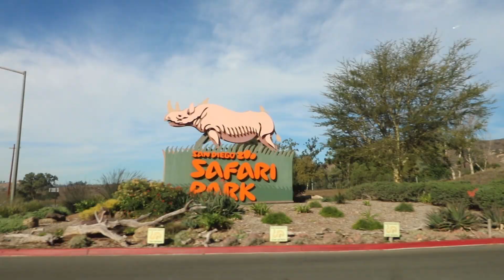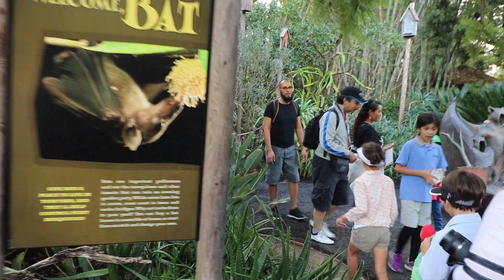San Diego California/Hanging with Bats/Liv and Oli visit Safari Park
5500 San Pasqual Valley Road, Escondido, California 92027